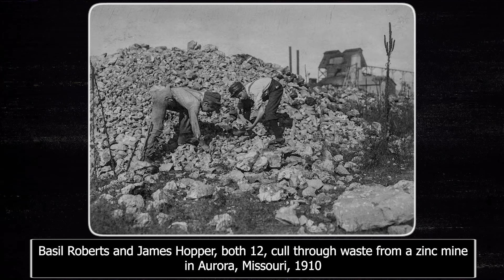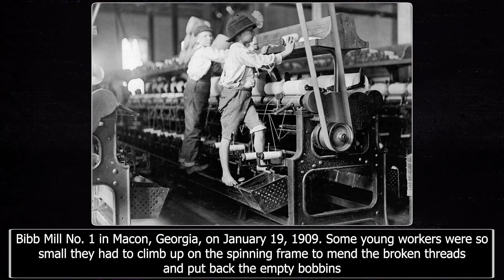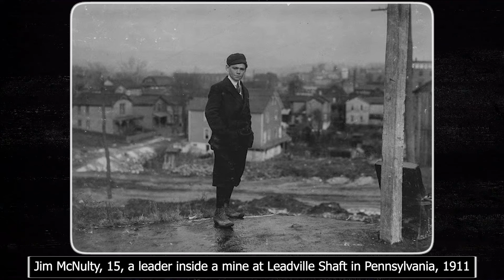30 SHOCKING & OLD PHOTOS of CHILD LABOR in 𝗔𝗺𝗲𝗿𝗶𝗰𝗮 during the 1910s 😞⛏️ 𝗢𝗹𝗱 𝗽𝗵𝗼𝘁𝗼𝘀 𝗰𝗼𝗺𝗽𝗶𝗹𝗮𝘁𝗶𝗼𝗻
In this new video from 40 Historical Files channel we will show you 30 shocking and old photos of child labor in America during the 1910s 📸 Don't forget to subscribe and click on the notification bell so you don't miss any new videos from us! 🔔